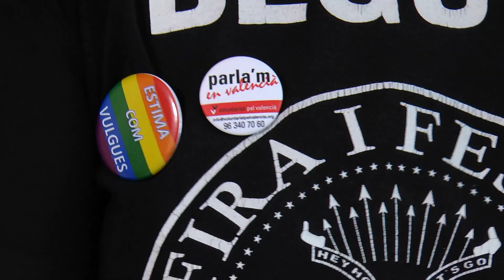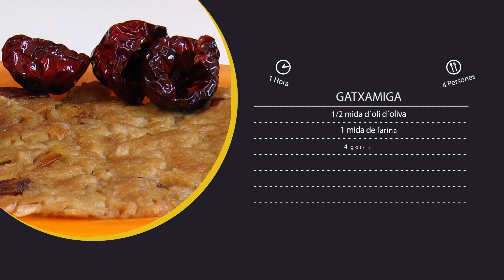Tasta el Valencià T2 E01: Gatxamiga blana (el Pinós, les Valls del Vinalopó)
LA RECEPTA GATXAMIGA BLANA
Ingredients
- 1 cabeça d’alls secs
- 100cc d’oli d’oliva (mig got)
- 1 got de farina (de forment)
- 4 gots d’aigua
- sal
- 3 nyores (pebreres de ronya)

Elaboració
Encenem el foc i posem damunt la paella amb oli; quan està l’oli calent l'apartem del foc i afegim la farina.
Remenem la farina fins que estiga amerada i amb grumolls.
Desfem els grumolls de farina afegint aigua a poc a poc fins que adopte una textura uniforme.
Aquesta massa es fregirà fins que es consumisca l’aigua i quede amb una textura semblant a la truita de creïlla.
Caldrà anar voltejant-la fins que estiga daurada pels dos costats.

Recursos

El nostre agraïment a la nostra companya Lorena Escandell Carbonell pel text que acompanya la nostra recepta i que ens endinsa en la cultura del vi al Pinos.